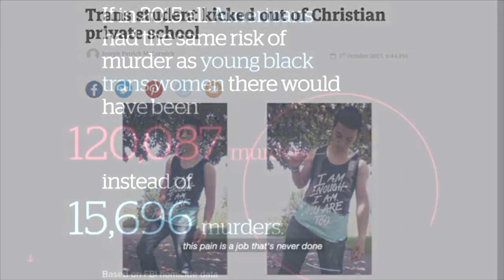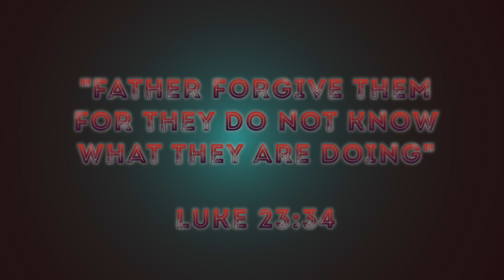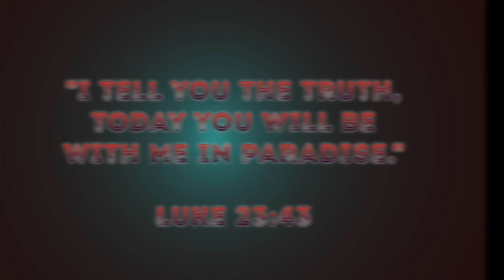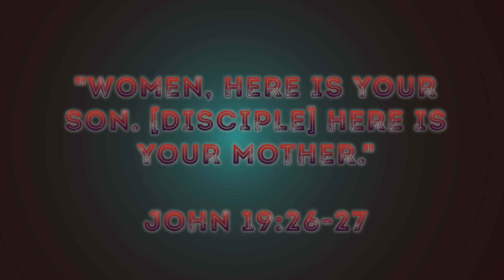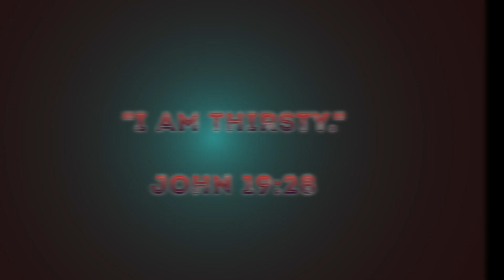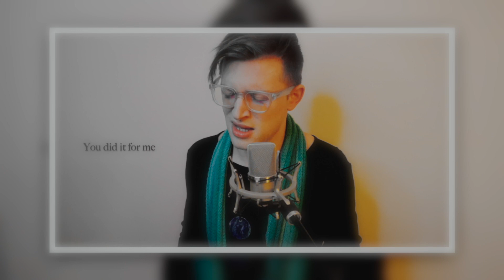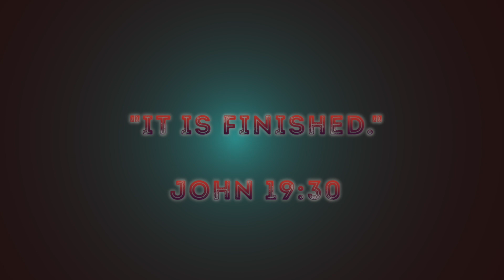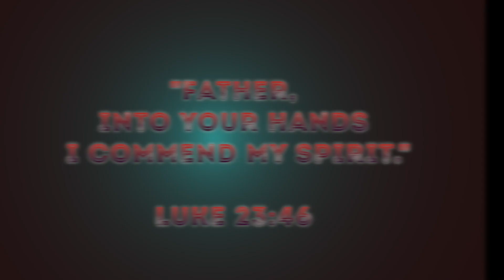TRANS-Friday (A TTYL OR NOT Good Friday Special)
Welcome to the TTYL Or Not Good Friday special. I hope you have tune in to be a witness to a Transcendent God as those in the Trans Community have gathered to share a glimpse how the experience the divine within and throughout. Come with in open mind and a receiving heart.

To Support You Can Give Via

Proceed will support our special guest and Morris Home.